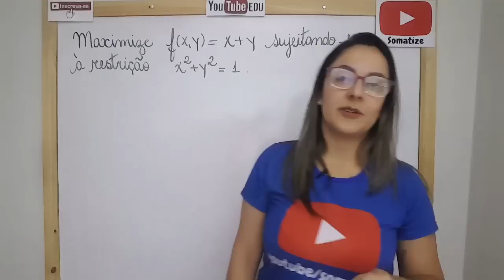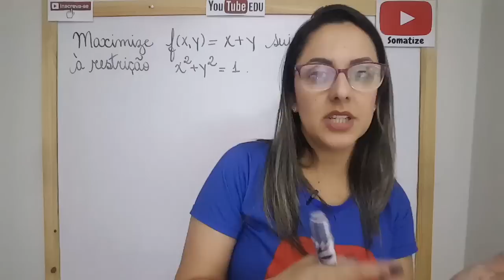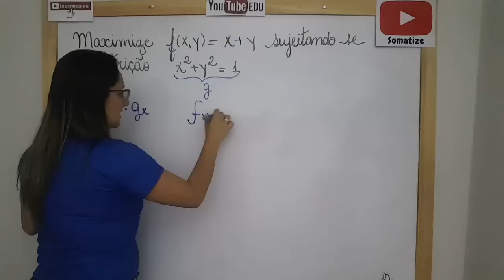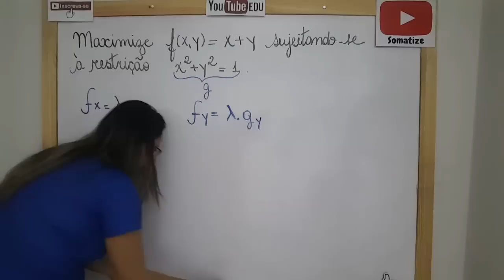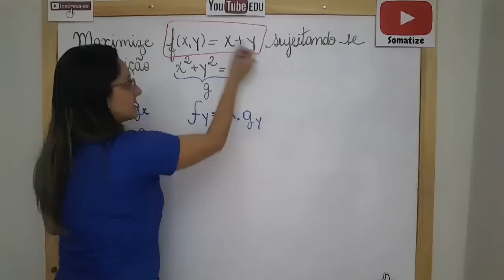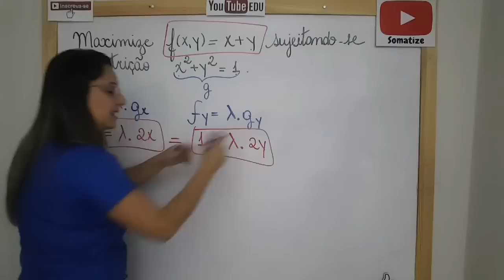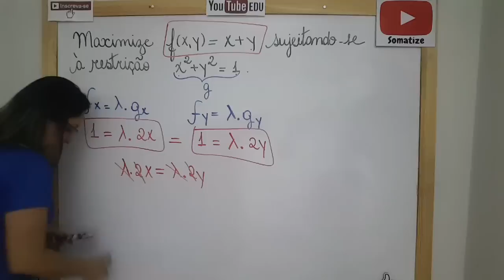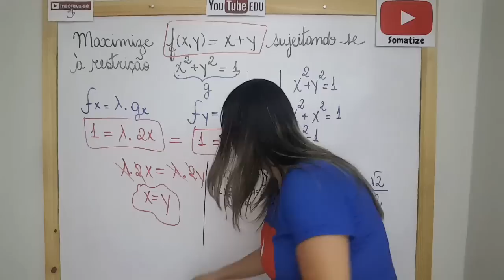Multiplicadores de Lagrange - Função e restrição - f(x,y) = x+ y - Professora Edna